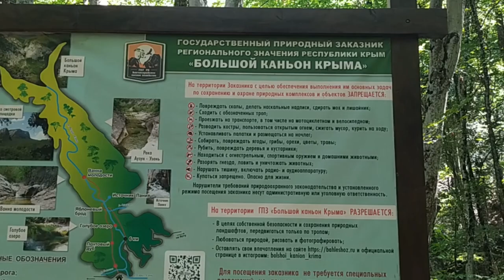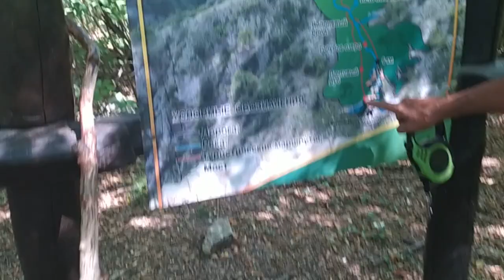крым Большой Каньон Крыма .Голубое озеро и пенсионеры -непоседы!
Красота  и закаливание!